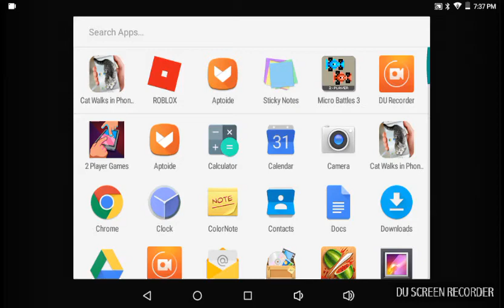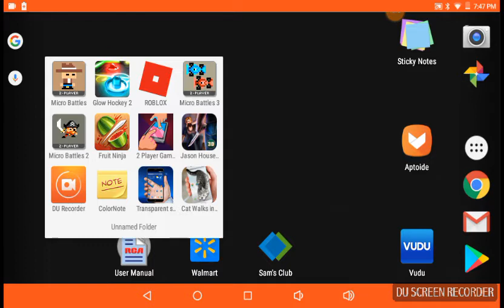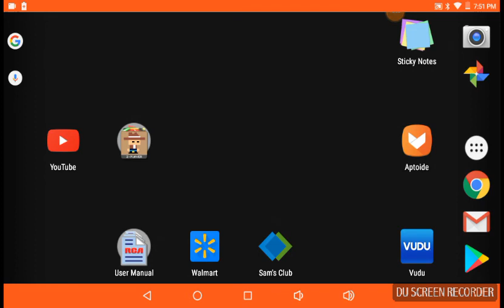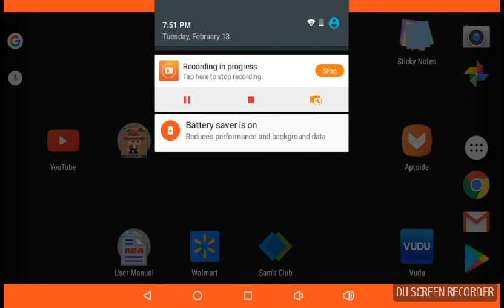Best game I play